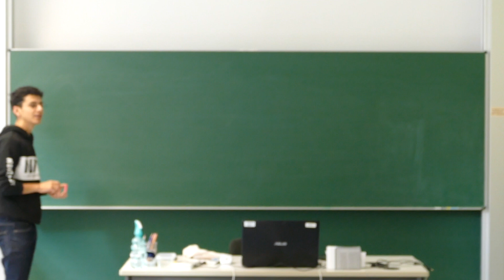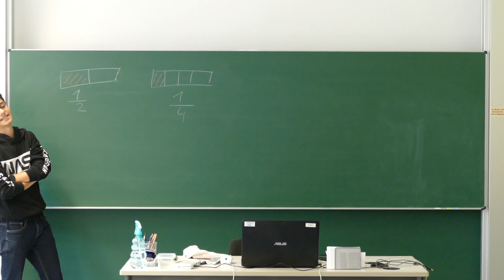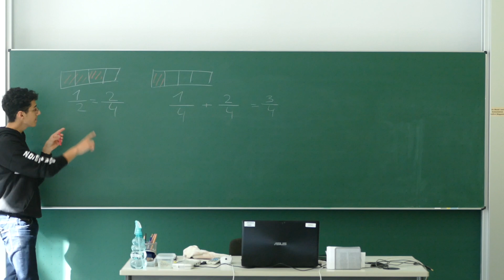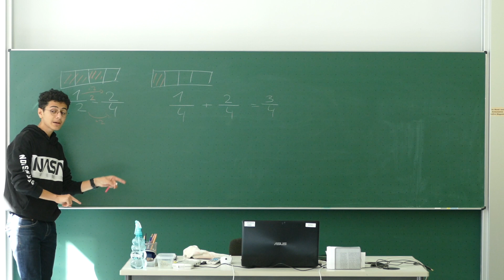Deshalb addiert man Nenner und Nenner NICHT zusammen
Ich hoffe ich konnte euch in diesem Video weiterbringen. Falls ihr mich unterstützen wollt, könnt ihr das auf PayPal unter folgendem Link machen. Ich wäre euch sehr dankbar dafür😇 .

▬▬▬Quellen▬▬▬
Großes Buch der Mathematik/Arithmetik und Algebra/
Elemente der Mathematik/